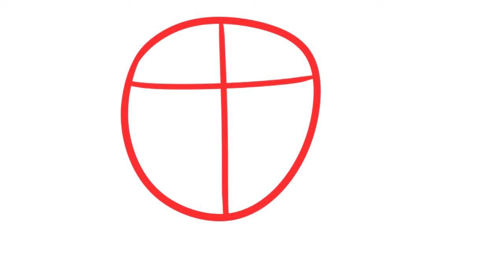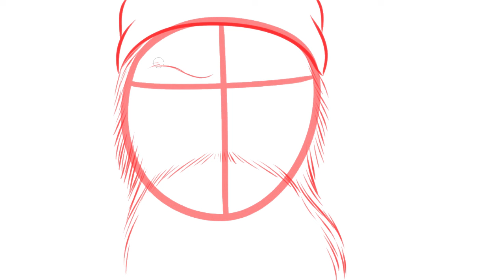How to Draw Phil Robertson From Duck Dynasty, Duck Dynasty, Step by Step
Hey everyone, Dawn here with another drawing tutorial. Here's a tut on a widely requested person from a popular television show 'Duck Dynasty'. Have fun learning to "draw Phil From Duck Dynasty". Enjoy!